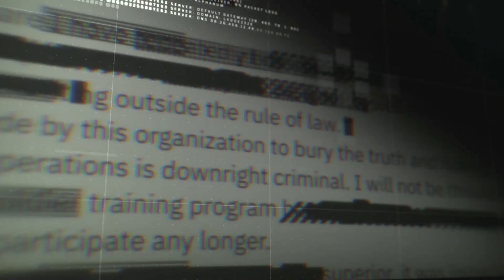CoD: Black Ops 4 Blackout Days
fb.gg/Quero.GG
year 2018. 2nd BR game I played since PUBG. Wingsuit. 20 minutes of queueing time. Friendly Fire. No pings just compass and which fvcking stone or tree. No respawn. You get killed = Spectate